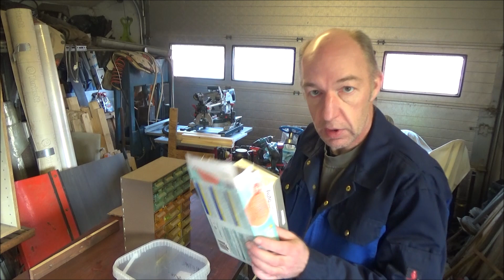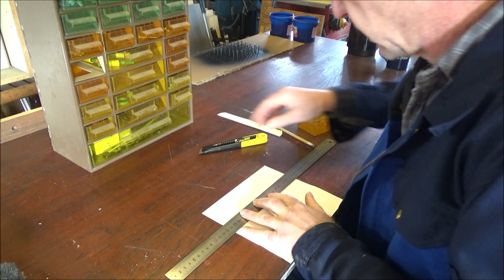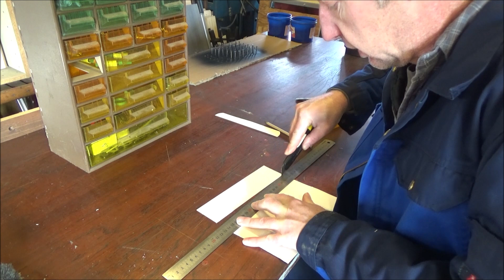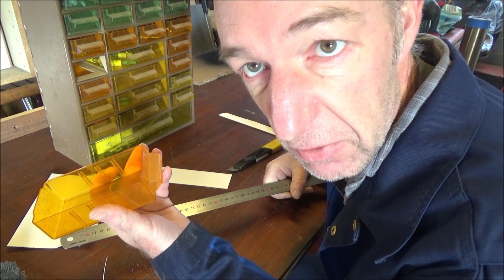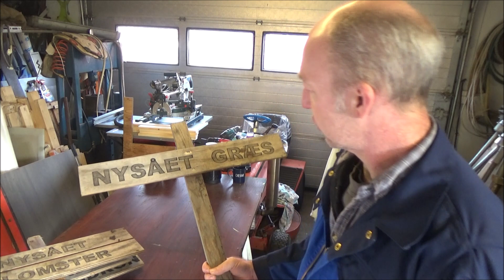Fredag d. 28. januar 2022